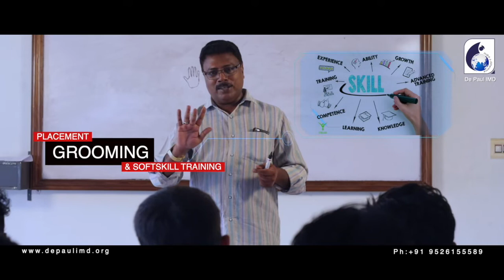VAZHIVILAKKU I PSYCHO SPIRITUAL TALK - EPISODE 35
"Vazhivilakku" is  a Psycho Spiritual Talk by Sr. Dr. Dona SVC (Clinical Psychologist, St. Vincent Hospital Kottayam).